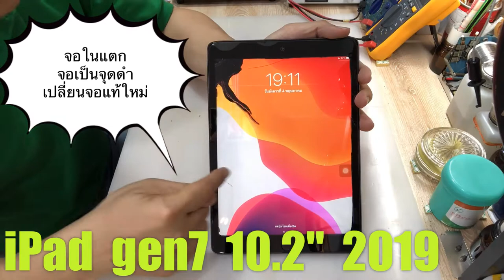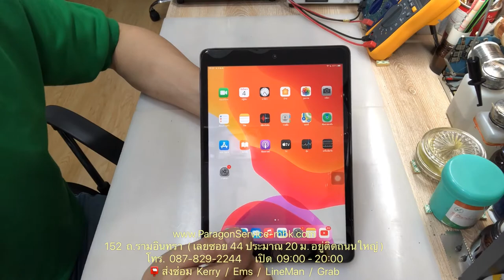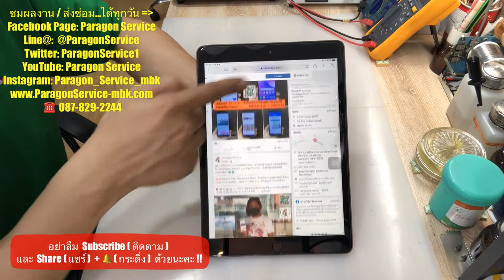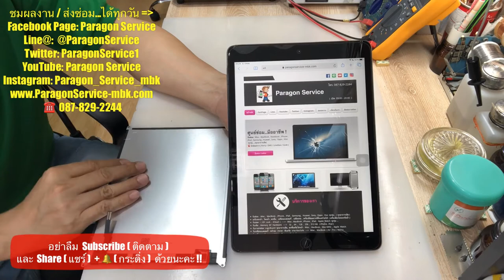เปลี่ยนหน้าจอไอแพด iPad gen7 10.2" 2019 หน้าจอเป็นจุด หน้าจอแตก ร้านParagon Service โทร087-829-2244